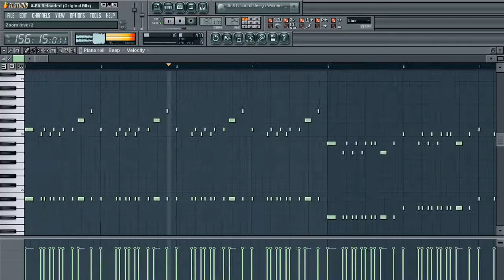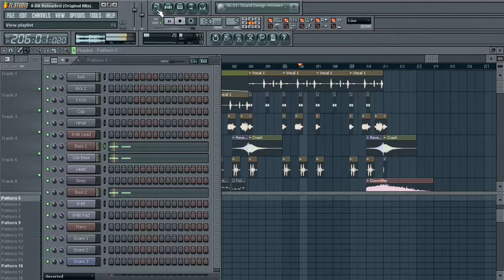DJ Sayman - 8-Bit Reloaded (Original Mix) [FL Studio 9]